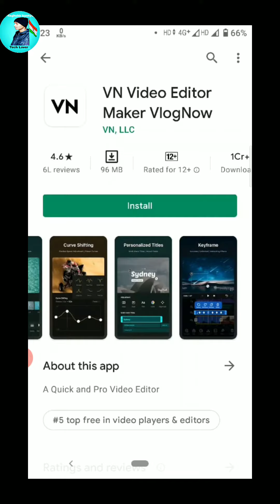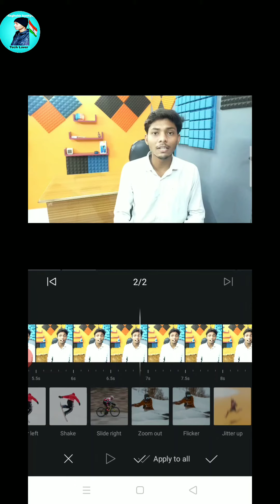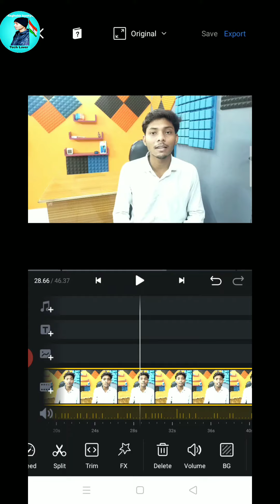VN Video Editor App which country | Made in india VN Video Editor App ? | VN Editor Chinese App ?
Hello friends aaj ka jo video hai vah  VN Editor App ke bare me hai

Made in india VN Video Editor App ?
VN Editor Chinese App ?

VN Video Editor App which Country